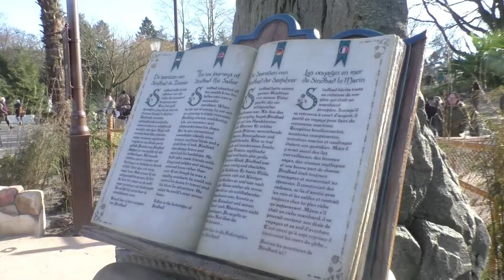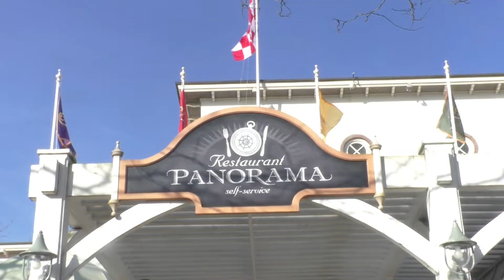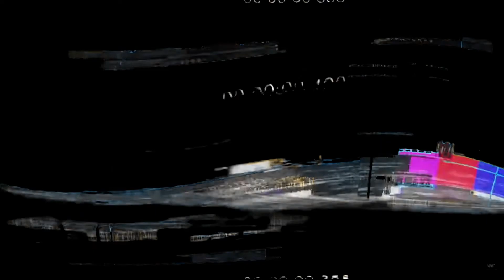Sindbad's wereld ontdekken!🧐 | HierIsTico🔥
Hij is al even open, maar vandaag komt mijn video online met mijn reactie en extra nieuws over ''Sindbad's Wereld''